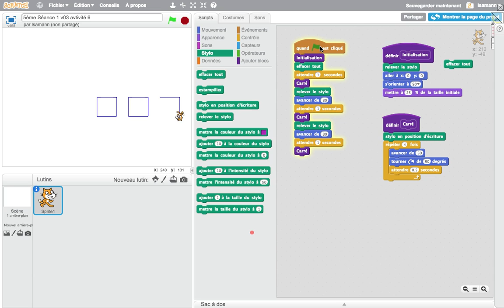Scratch 5ème séance 01 v03 vidéo G